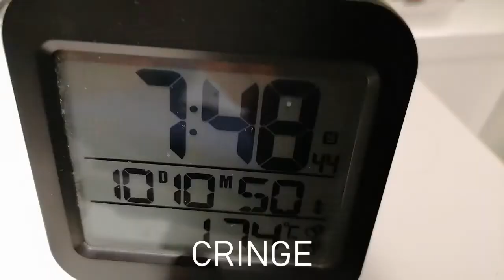Endlich mein erster Stirling Moss! - Carspottingvlog in München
In diesem Video seht ihr wie ich total zufällig an der Motorworld einen SLR Stirling Moss und einen SLR MSO gesehen habe. Außerdem war ich noch in der Max und bei einem Event. Viel Spaß!